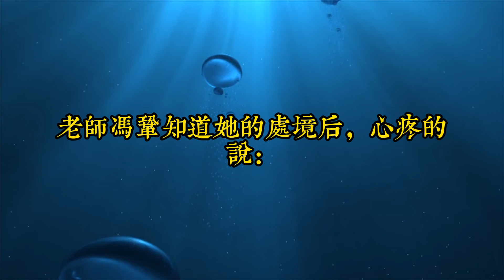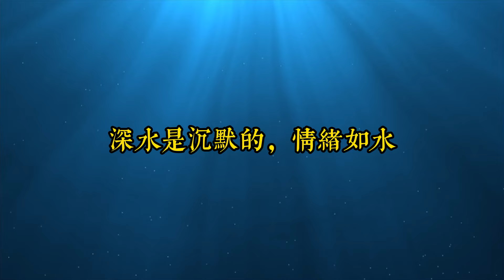往後余生，做一個不露聲色的人，看懂的都不是一般人｜思維密碼｜分享智慧